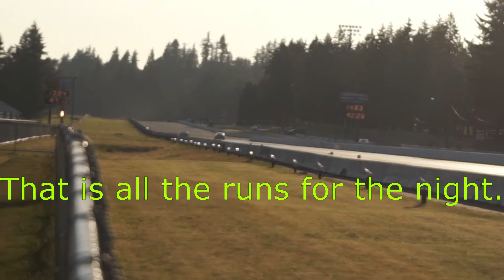Pacific Raceway Car Club Challenge #2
This is the 2nd Car Club Challenge race of the season at Pacific Raceway.  1/4 mile Bracket Racing at its finest.

Thumbnail photo credit to Derek Dever @alwaysfocust

Cameras used:
Waylens Horizon
Sony A-5000